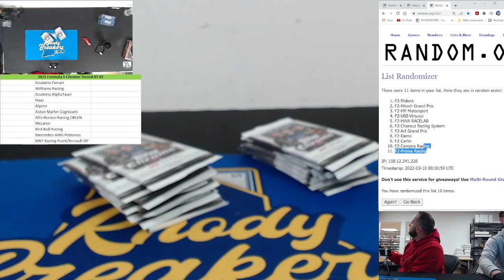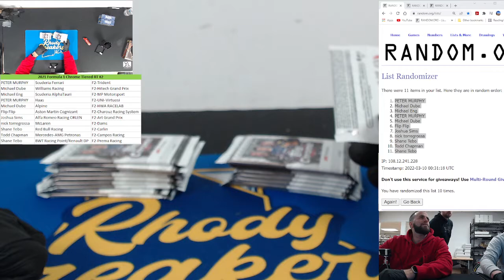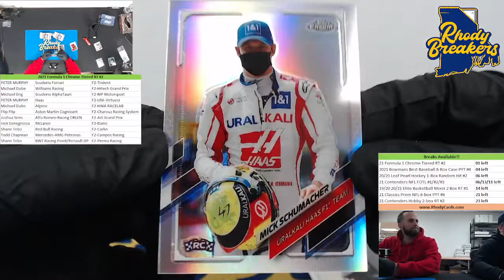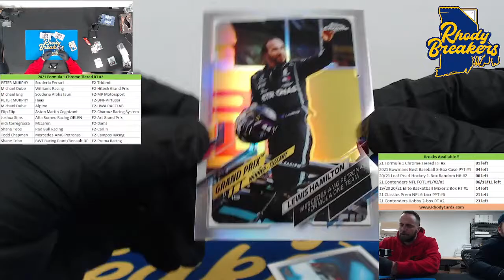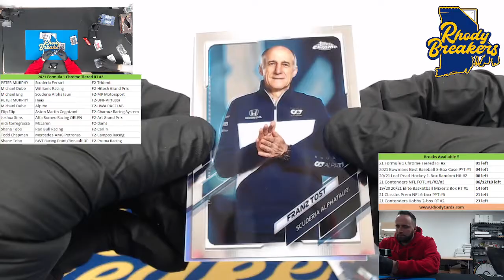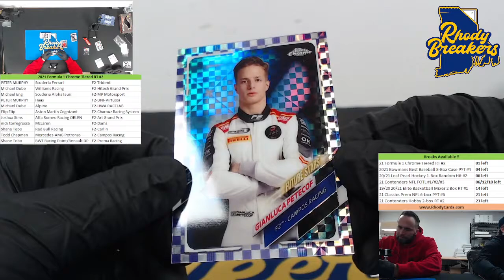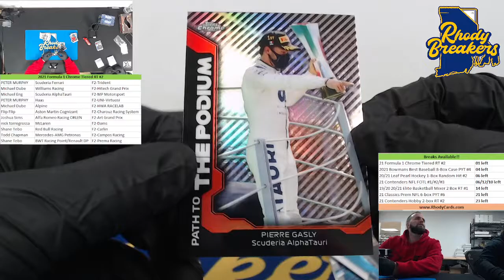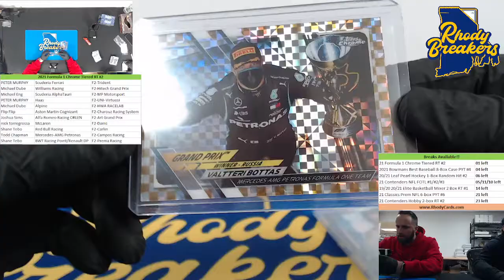2021 Formula 1 Chrome 1 box Tiered Teams RT #2